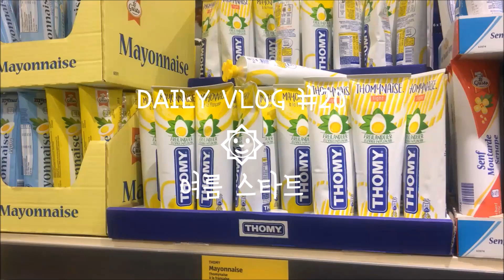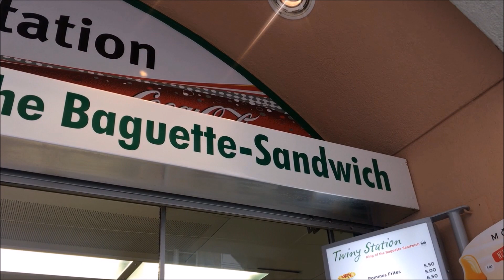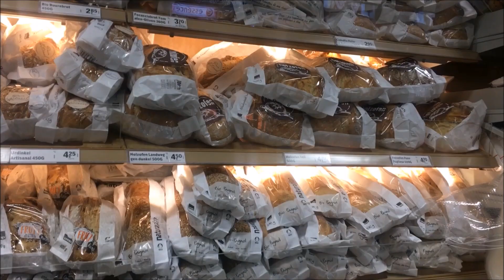VLOG#20 🌞여름 스타트🌞 콘치즈, 치즈닭갈비 | 스위스 유학생의 일상 브이로그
확실히 6월 되니까 날씨가 더워졌어요
벌써 더운데 7,8월에는 더 더울려나ㅠㅠ
브이로그로 한달 뒤에 컴백할게요:)

Wow I think weather is already summer haha
Coz I feel sooooo hot!
Maybe July or August will be hotter than now TT
I will come back with Vlog one month later:)